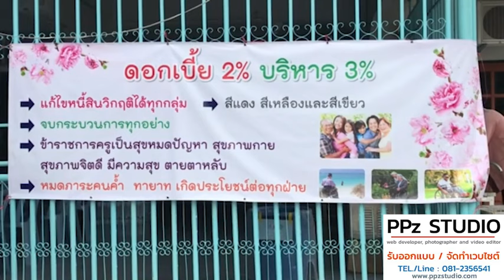สพฐ สัญจร รวมพลังแก้ไขปัญหาหนี้สินครูและบุคลากร จังหวัดแพร่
เมื่อเวลา 09.00 น. วันที่ 23 มิถุนายน 2567 ดร.กิตติรัตน์ ณ ระนอง ประธานที่ปรึกษานายกรัฐมนตรี ดร.เกศทิพย์ ศุภวานิช รองเลขาธิการคณะกรรมการการศึกษาขั้นพื้นฐาน  ดร.ขจร ธนะแพสย์ เลขานุการ คณะกรรมการแก้ปัญหาหนี้สินครูและบุคลากรทางการศึกษา ร่วมโครงการ สพฐ.สัญจร รวมพลังแก้ไขปัญหาหนี้สินครูและบุคลากร จังหวัดแพร่  ณ หอประชุมนพรัตน์ ร.ร.นารีรัตน์ จังหวัดแพร่ โดย นายชุติเดช มีจันทร์ ผู้ว่าราชการจังหวัดแพร่ ติดราชการ มอบหมายให้ นายสุทิน จันทรวรเชตต์ ศึกษาธิการจังหวัดแพร่ เป็นผู้กล่าวต้อนรับคณะกรรมการฯ

โดยมีกลุ่มเป้าหมายผู้เข้าร่วมการประชุม ได้แก่ ครูและบุคลากรทางการศึกษาที่ลงทะเบียน เข้าร่วมโครงการแก้ไขปัญหาหนี้สินครูผ่านระบบออนไลน์ของสำนักงานคณะกรรมการการศึกษา ขั้นพื้นฐาน ครูและบุคลากรทางการศึกษาที่มีเงินเดือนน้อยกว่า 30 % และข้าราชการครูและบุคลากร ทางการศึกษาที่มีความสนใจ ทั้งข้าราชการประจำการ และข้าราชการบำนาญ รวมทั้งสิ้นประมาณ 350 คน เข้าร่วม นอกจากนั้นยังมีกลุ่มข้าราชการครูเกษียณจากจังหวัดใกล้เคียง นำคณะมายื่นหนังสือถึง ดร.กิตติรัตน์ฯ ให้ช่วยการแก้ไขปัญหาหนีสินของครูและบุคลากรทางการศึกษาระหว่างขึ้นหอประชุมในวันนี้ด้วย

ดร.กิตติรัตน์ฯ กล่าวว่า สำหรับโครงการ สพฐ. สัญจร ที่จังหวัดแพร่เป็นจุดแรก เพื่อกำกับ ติดตามและแก้ปัญหาการดำเนินงานแก้ไขปัญหาหนี้สินครูและบุคลากรทางการศึกษา ระหว่าง เดือนมิถุนายน - กรกฎาคม 2567 ในพื้นที่ 6 จังหวัด ประกอบด้วย 1) จังหวัดแพร่ 2) จังหวัดพระนครศรีอยุธยา 3) จังหวัดสุราษฎร์ธานี 4) จังหวัดสระแก้ว 5) จังหวัดมุกดาหาร และ 6.จังหวัดกาญจนบุรี โดยมีวัตถุประสงค์เพื่อกำกับ ติดตาม ประเมินผลการดำเนินงานของสถานีแก้หนี้ ระดับสำนักงานเขตพื้นที่การศึกษา และเพื่อส่งเสริมความร่วมมือกับสหกรณ์ออมทรัพย์ครู สถาบันการเงิน ในการช่วยเหลือสมาชิกสหกรณ์ พร้อมทั้ง เป็นการรวบรวมข้อมูลเพื่อใช้ในการแก้ไขปัญหาหนี้สินครูทั่วประเทศและ ข้าราชการครูและบุคลากรในจังหวัดแพร่ เพื่อเป็นการสร้างขวัญและกำลังใจแก่ครูและบุคลากร ทางการศึกษาให้มีคุณภาพชีวิตที่ดีขึ้นต่อไป.